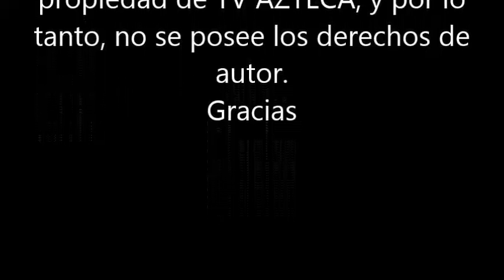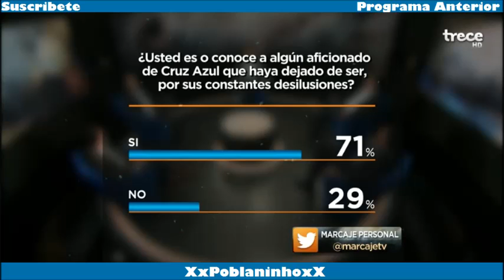*AVISO* Marcaje personal || TV AZTECA || Programa completo (10/05/2015) *SOLO AUDIO*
Gametartg: XxPoblaninhoxX

Laura, siempre seras una persona especial.